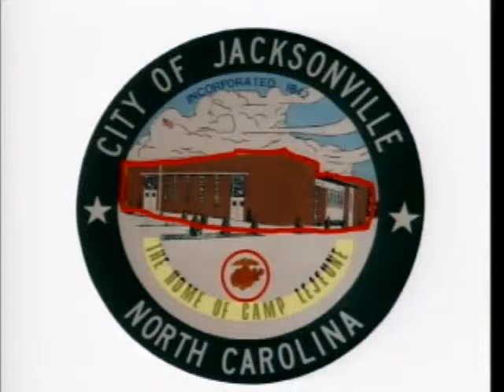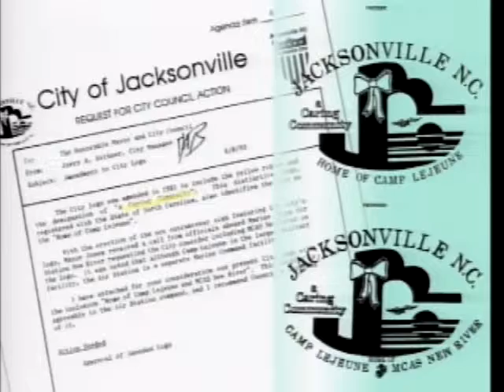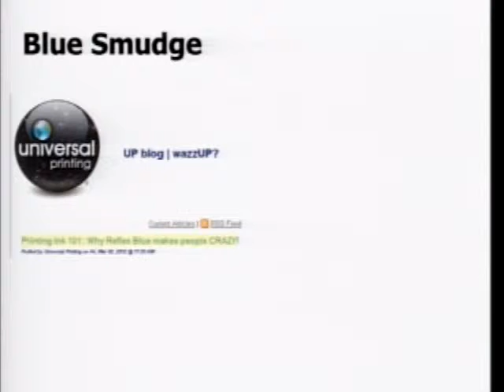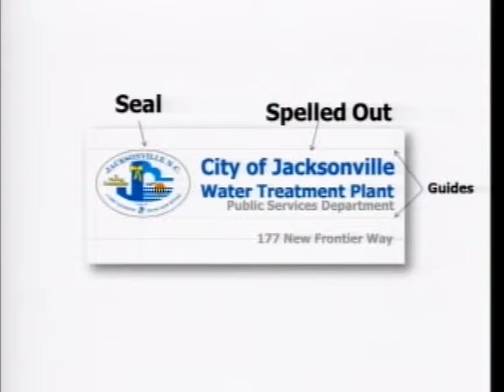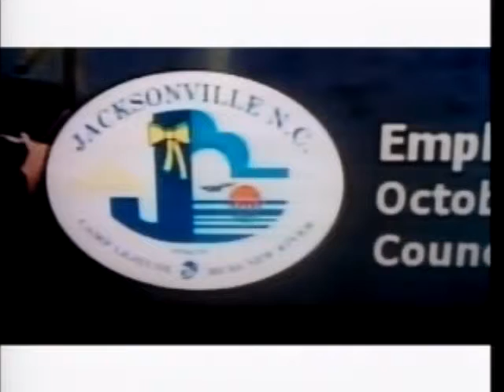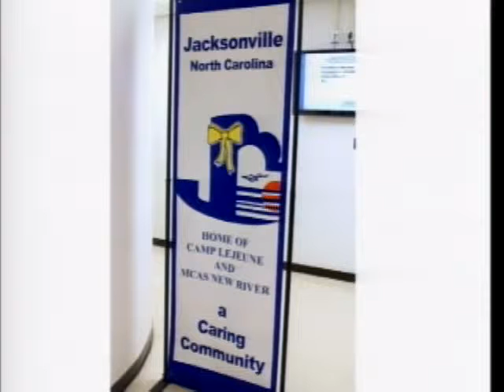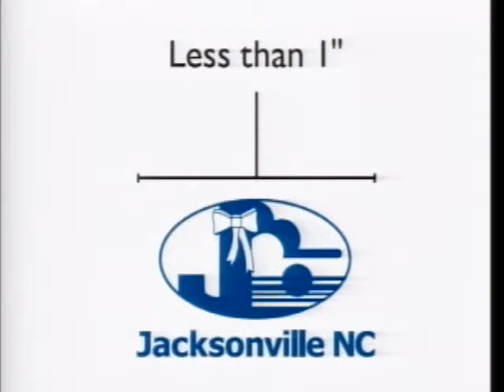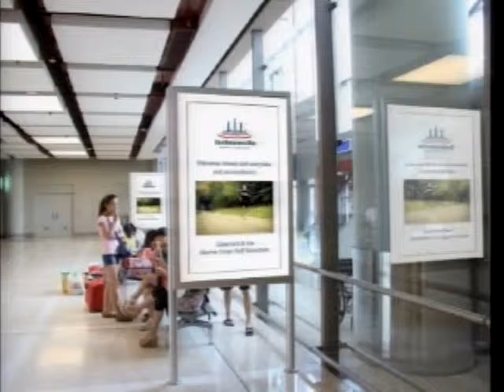Council Special meeting January 6 part2